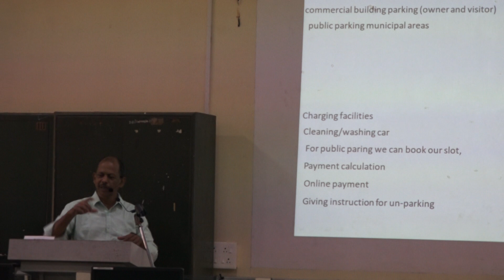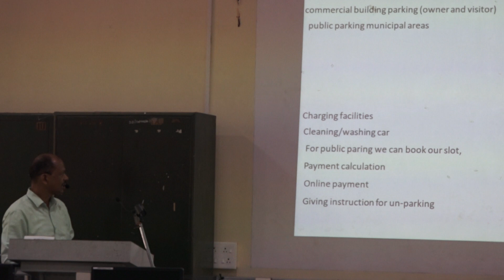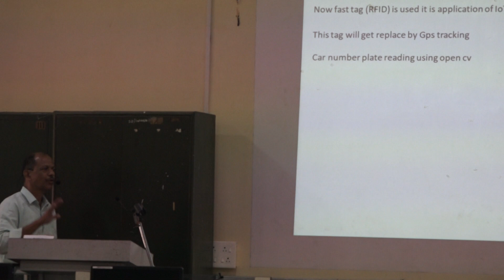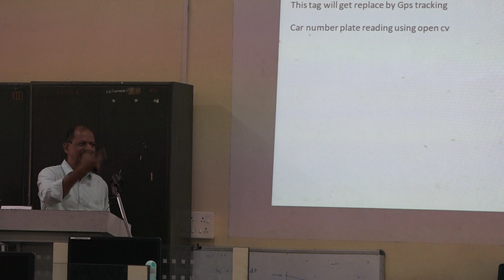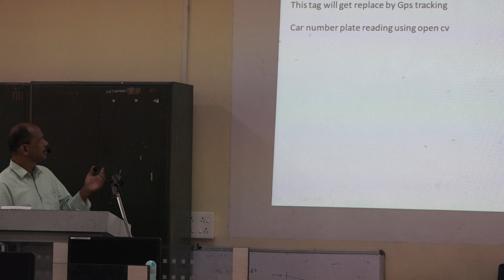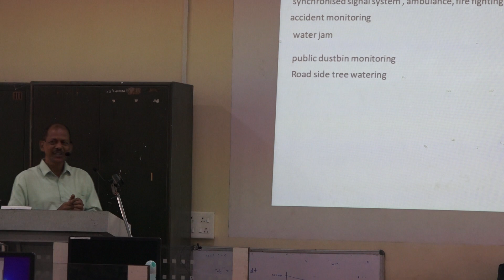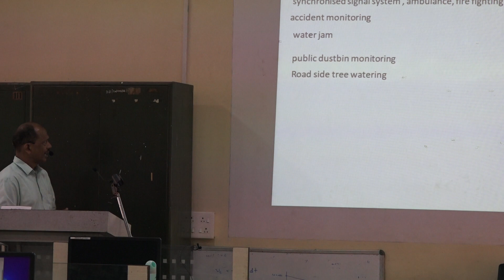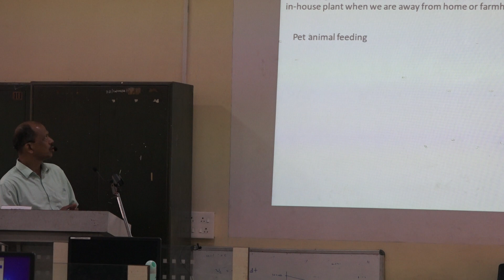ATAL FDP Session 9: Part 5: EV Charging station and Role of ICT